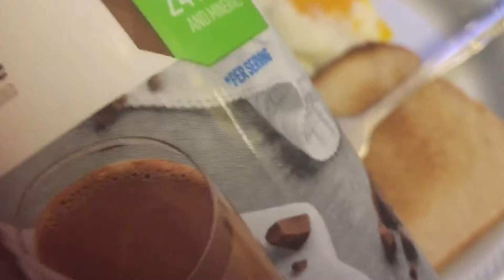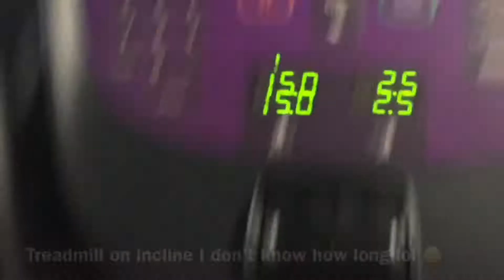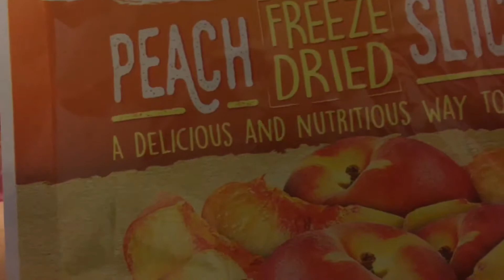Get healthy with me me #2